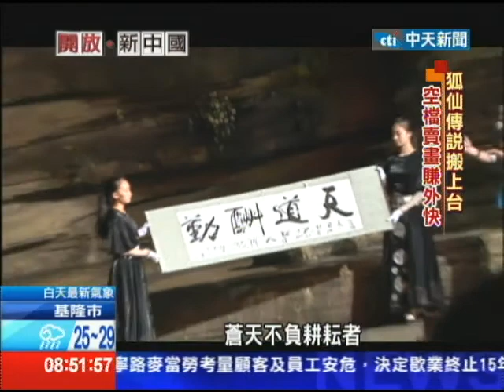2013.09.15開放新中國／張家界攬客真「行」 狐仙傳說搬上山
好戲好茶之外，還少不得好景，湖南致力發展旅遊，攬客招數五花八門，以張家界來說，景區內纜車、電梯、電車、滑道，各式各樣的觀光交通工具，應有盡有，還仿照桂林，推出實景山水劇，把當地狐仙愛上樵夫的傳說，融入天門山的自然風光中，難怪一年能吸引3500萬的遊客造訪，成為大陸旅遊勝地中的翹楚。